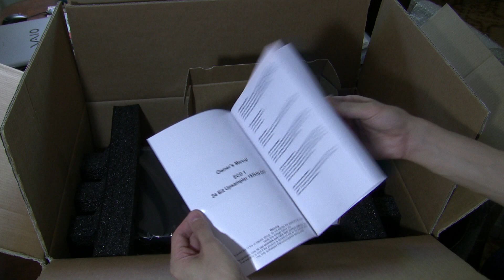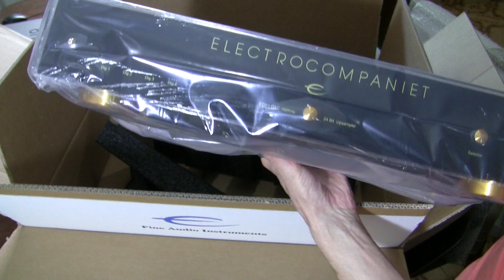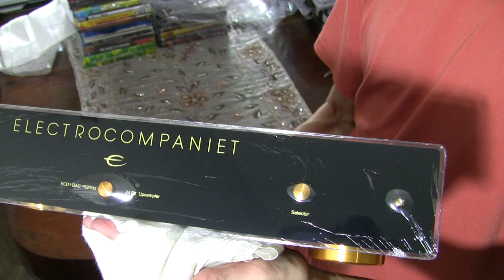Electrompaniet ECD-1 unboxing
Electrocompaniet ECD-1 DAC unboxing.